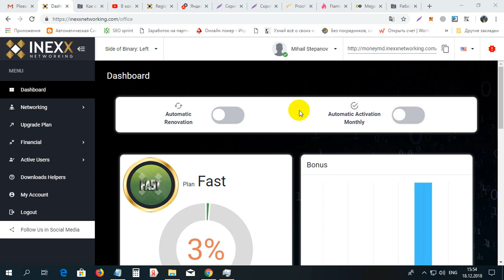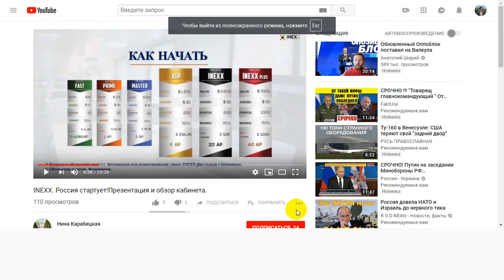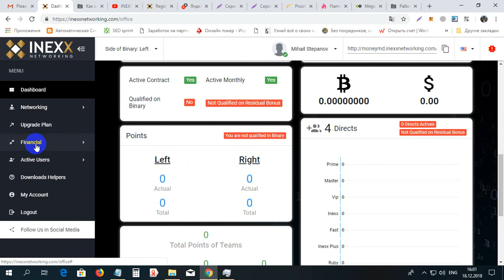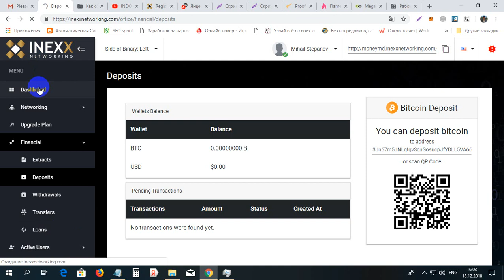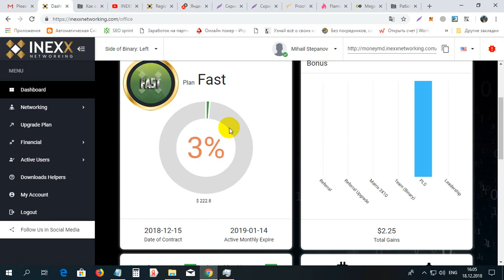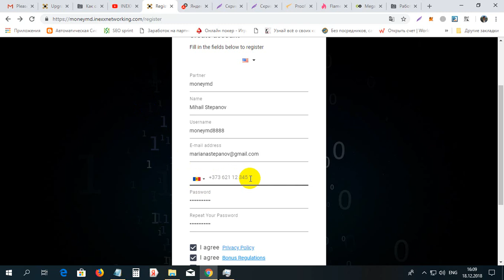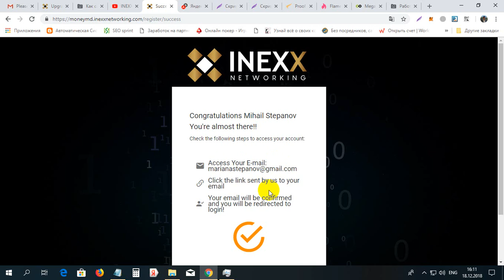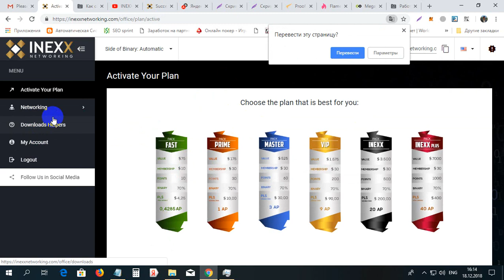Prezentarea companiei INEXX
Prezentarea companiei INEXX. Pentru inregistrare la INEXX folosim linkul dat

Folosim subtitre pentru traducere